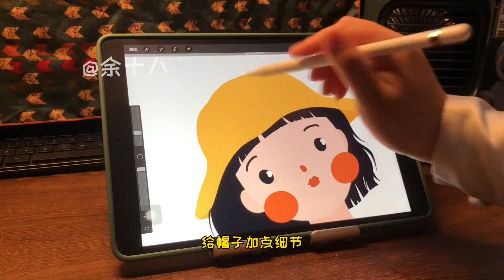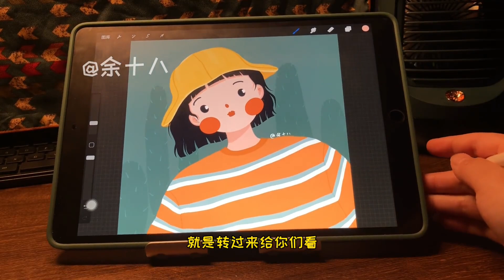填充小头像 五一出去玩儿是穿小裙子好一点儿还是穿休闲一点儿好呢